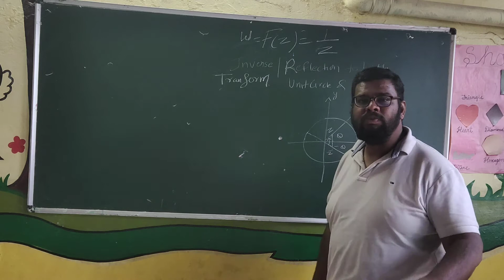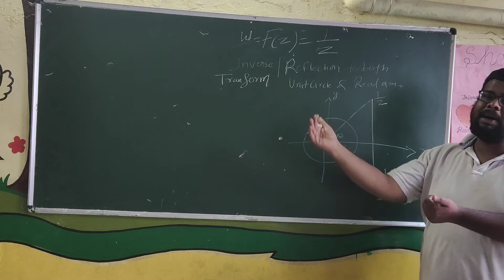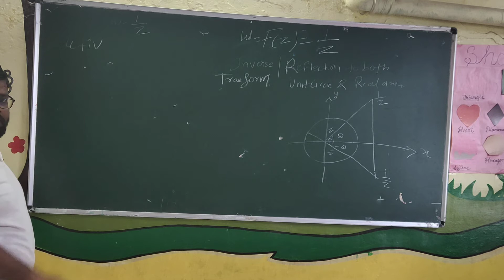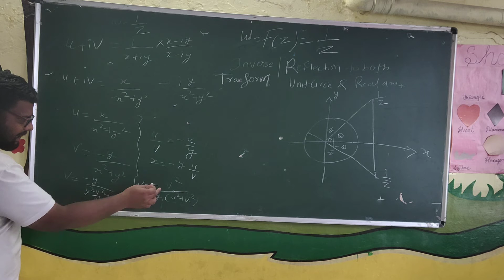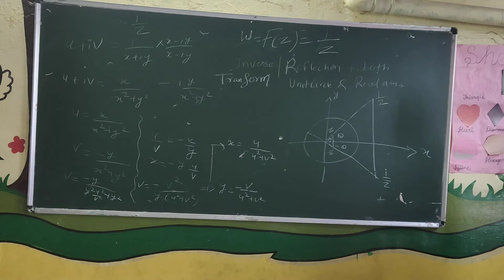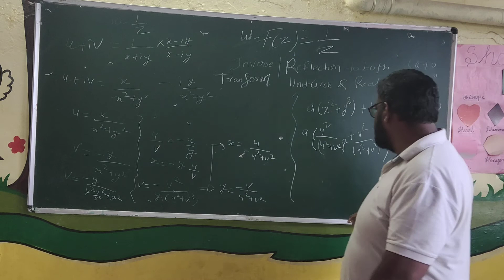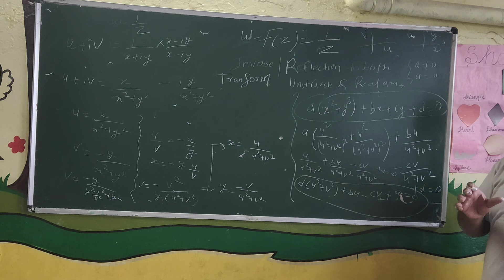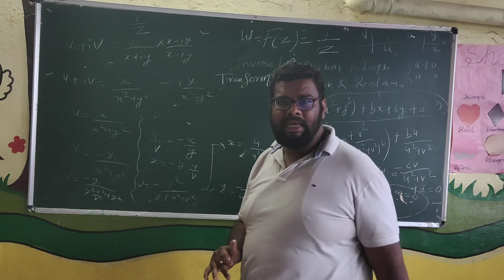Transformation of w = 1/z .Inverse Transformation . Geometrical / Analytical Explanations